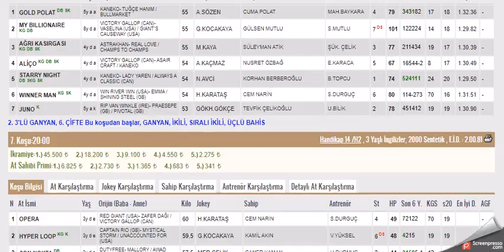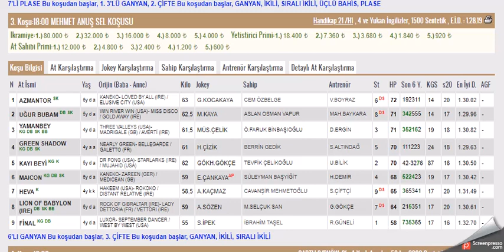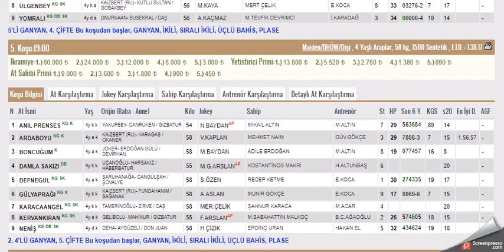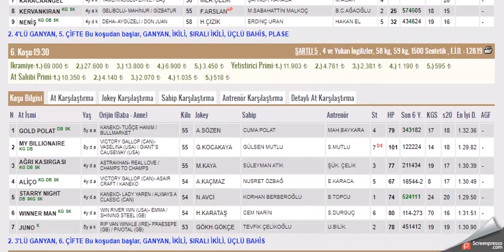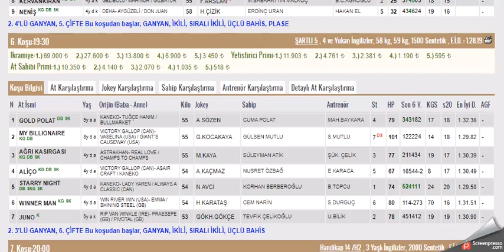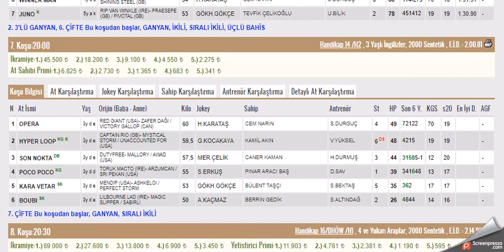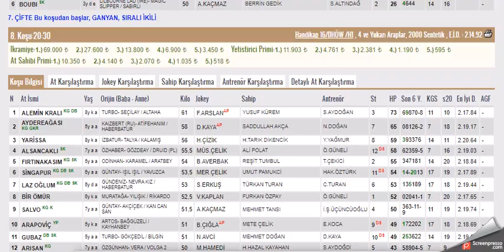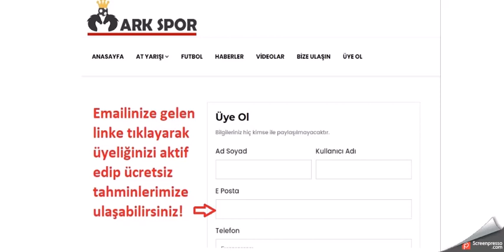13 OCAK 2021 ISTANBUL ALTILI GANYAN TAHMINLERI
#13 OCAK 2021   ISTANBUL İKİNCİ 6'LI GANYAN TAHMİNİ
#13 OCAK 2021 İSTANBUL  6'LI GANYAN TAHMİNİ
#13 OCAK 2021 İSTANBUL  6'LI GANYAN TAHMİNİ Yabancı, at, yarışı, tahminleri,
#13 OCAK 2021 İSTANBUL at yarışı tahminleri,
#13 OCAK 2021 Çarşamba cuma Pazar  İSTANBUL altılı ganyan tahminleri,
tjk 13 OCAK 2021 İSTANBUL at yarışı yorumları,
#13 OCAK 2021 istanbul altılı ganyan yorumları,
#13 OCAK 2021 İSTANBUL altılı tahminleri,
#13 OCAK 2021 Cumartesi pazar cuma     akşam at yarışı tahminleri,
#13 OCAK 2021 cumartesi pazar  çarşamba cuma pazar  İSTANBUL  altılı ganyan yorumları,
İSTANBUL KOŞULARI,
AKŞAM YARIŞLARI,
yabancı yarışlar,
tjk yabancı,